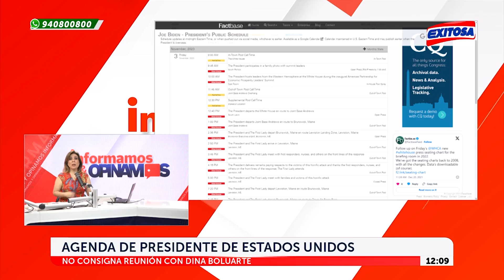🔴🔵Presidente Joe Biden recibe a líderes latinoamericanos en el marco de la APEP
El presidente de los Estados Unidos, Joe Biden, recibe a líderes latinoamericanos en el marco de la APEP.

Exitosa Perú
"Exitosa: La voz que integra al Perú"

Corporación Universal